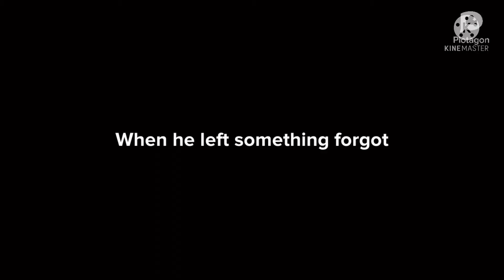Classic Caillou buying robux s /grounded